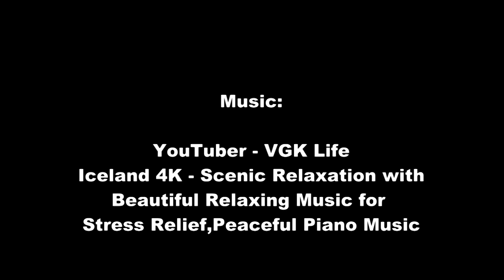台灣山頂Taiwan mountaintop